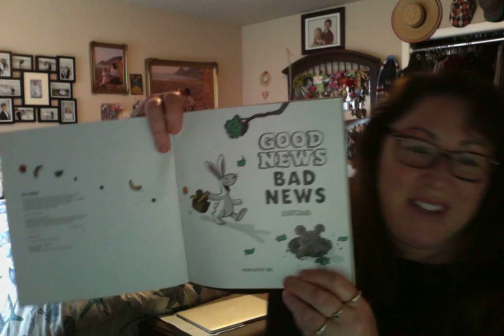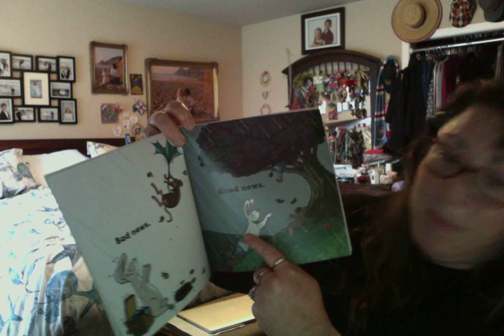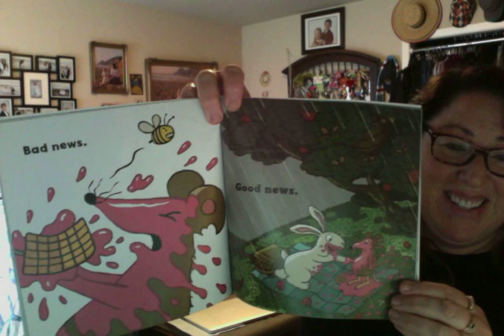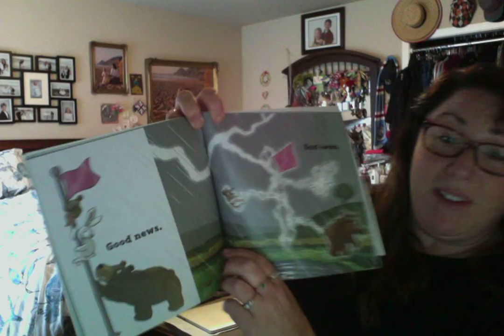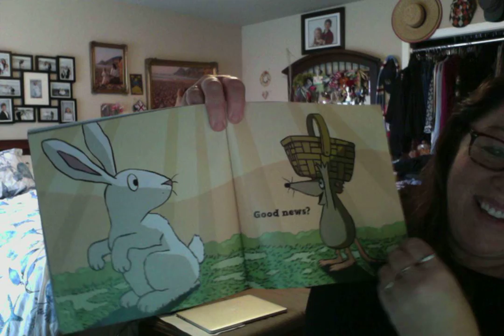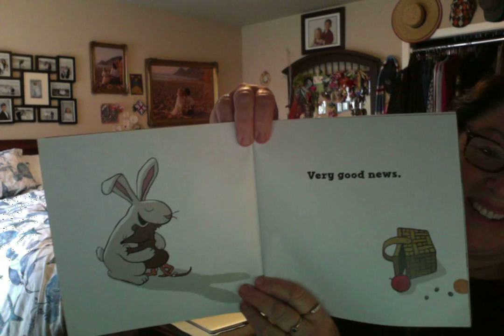Good News Bad News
By Jeff Mack